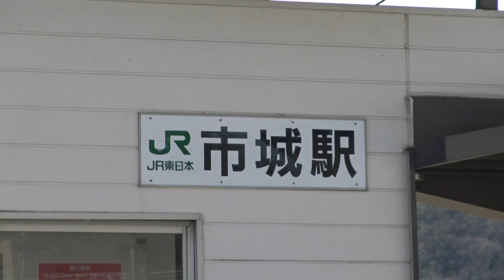遠くに白根山系が見える吾妻線市城駅前の風景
遠くに白根山系が見える吾妻線市城駅前の風景です。
吾妻線の市城駅は、吾妻川が刻んだ谷地にあり、国道353号駅に面していて周辺には集落が点在していて、駅前には舗装されていない砂利の無料駐車場が併設されていて、その周辺には農地が広がっています。
吾妻線の終端の大前方面を見ると、遠くに雪をかぶった白根山系の山々が連なっています。